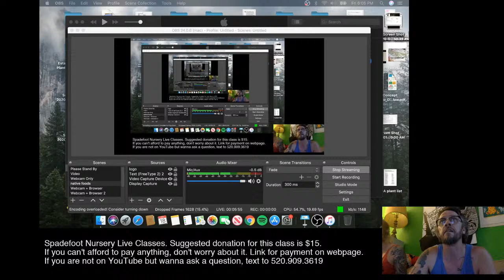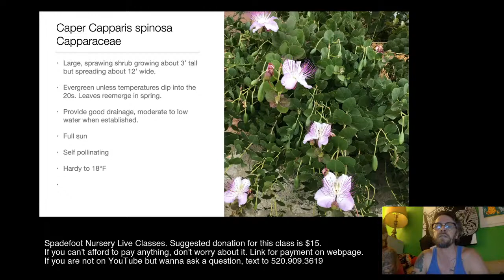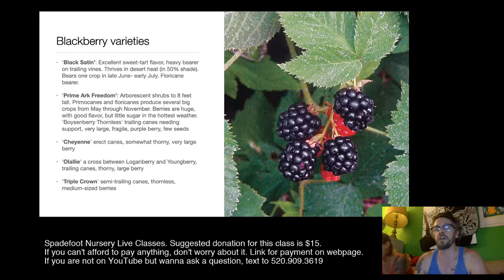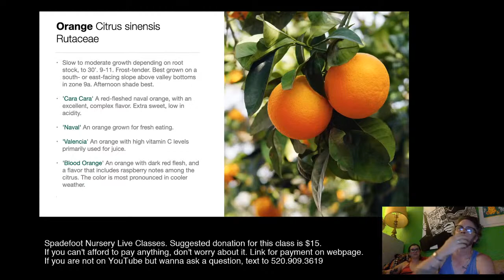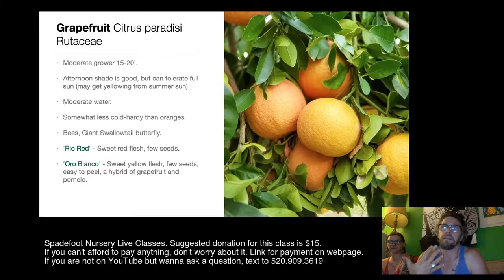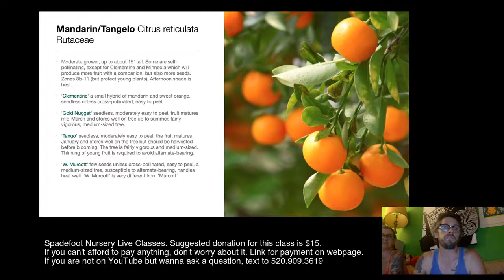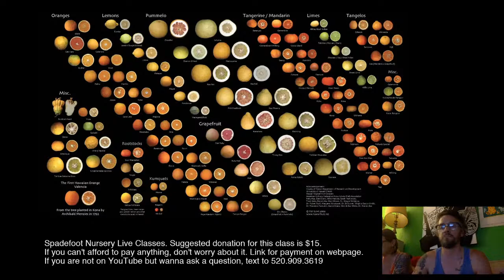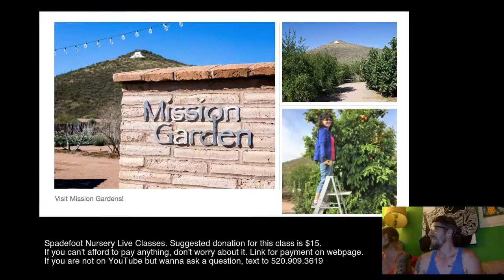Growing Fruit Trees (and shrubs & vines) in Baja Arizona Part II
We mostly emphasize growing native plants. But one of the exceptions we make are for edible plants.

This class will go over the trees, shrubs, and vines that produce edible fruit. We will go over what sorts of things can be grown in our climate, how to plant and take care of these plants, and how to preserve your harvest.

Every Thursday at 5:00pm we live stream on YouTube. The broadcast starts off with a class theme. After the class (apx an hour long), we stay on live to answer any of your questions—related to the theme or not.

The classes are open to the public, and the suggested donation for taking each class is $15. However, we want people to learn, and have access to information, so if you are not able to pay the $15, you can pay any amount you want, or take the class for free. These classes take time, resources, and energy, so if you have the means please contribute.